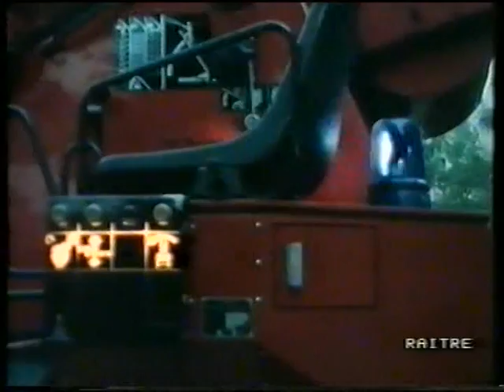Allarme in città - Milano 1988 1° parte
Allarme in città è un programma di Raitre degli anni 80, dove si seguivano i vari interventi di soccorso dei Vigili del Fuoco in Italia.
In questo filmato sono protagonisti i Vigili del Fuoco di Milano.